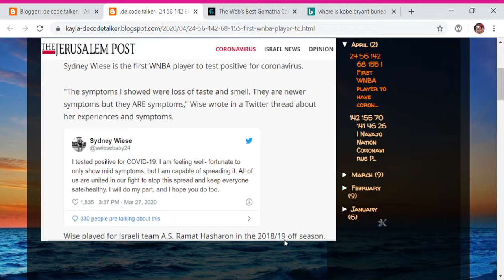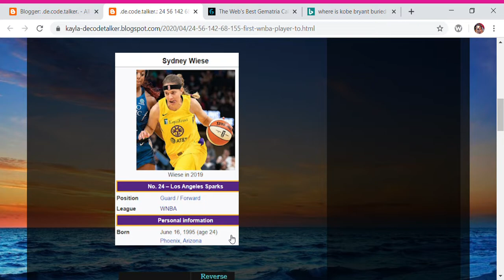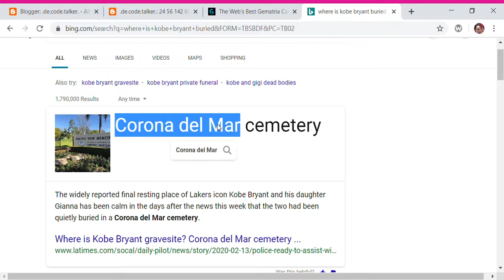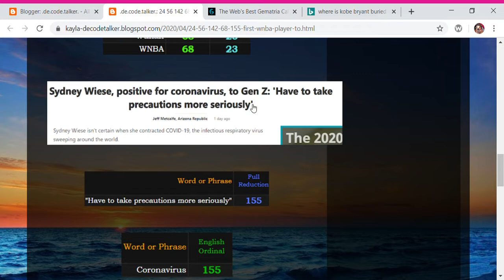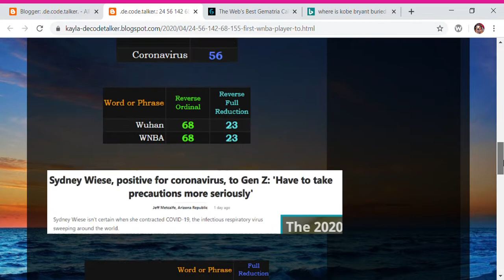Sydney Weise | First WNBA player confirmed with Coronavirus